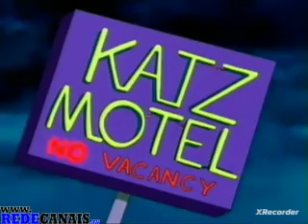bob esponja computador sobrecarregado episódio completo